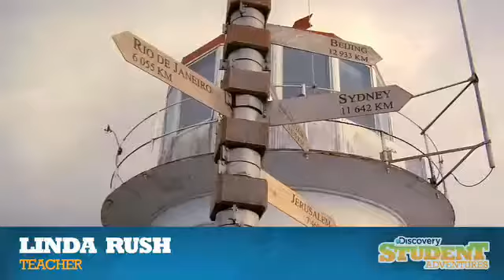Discovery Student Adventures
Part of my work for Discovery, view videos from around the world,